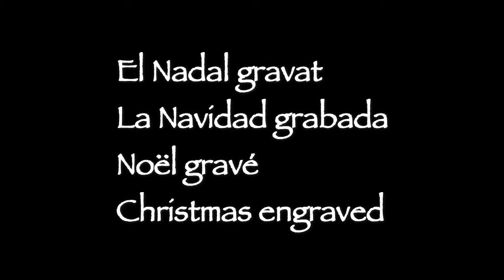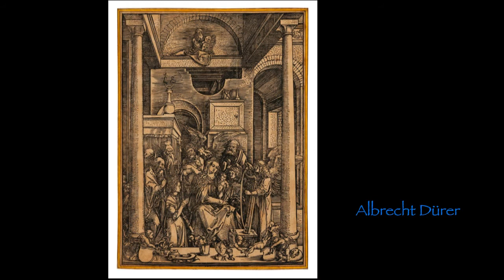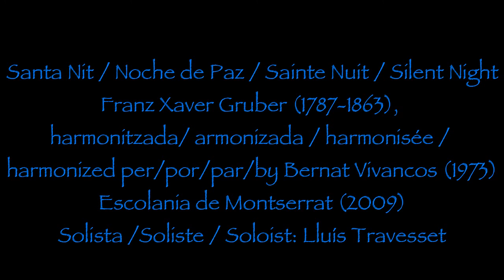Video de Nadal de la Col·lecció Gelonch Viladegut